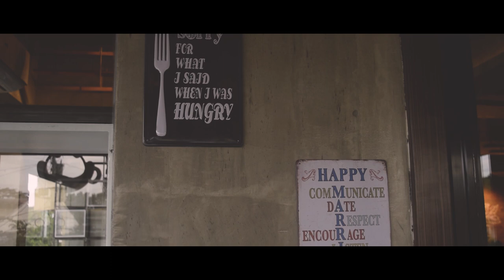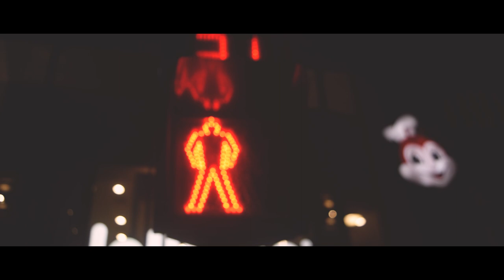Bulong - December Avenue HS Music Video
A Grade 9 - Media Arts Junior High School student of Misamis Occidental National High School story remake for the song "Bulong" by December Avenue.